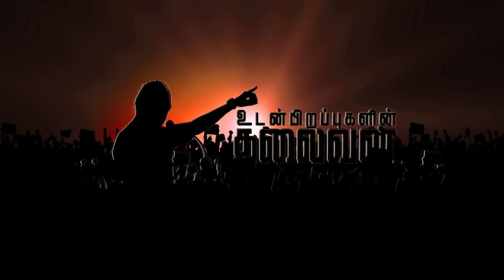உங்களில் ஒருவராக வாழ்ந்து கொண்டிருக்கிறார் தலைவர் மு.க.ஸ்டாலின் | எம்.எல்.ஏ. அன்பில் மகேஷ் புகழாரம்